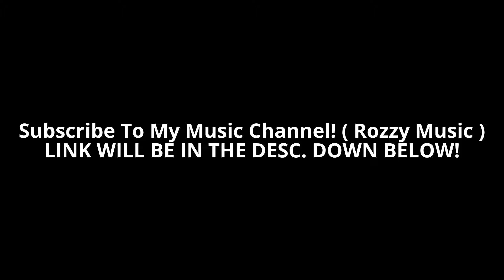SUPER INSANE & CLEAN TRICKSHOTS! ( RAID ) - GHOST CAMO!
ROZZY MUSIC!